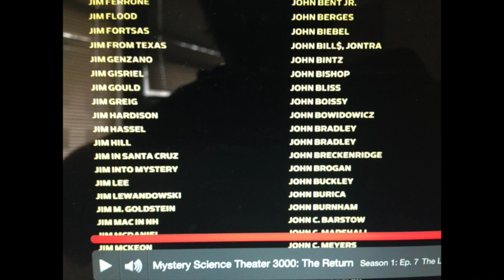MST3K 1107 The Land That Time Forgot Review || Doug McClure's Reckoning?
my review of the episode 1107 of Mystery Science Theater 3000 The Land That Time Forgot

Samexcomex
Zeepsterd
Mr. Host:
Manny Valencia
Nolan
Joe Gisriel